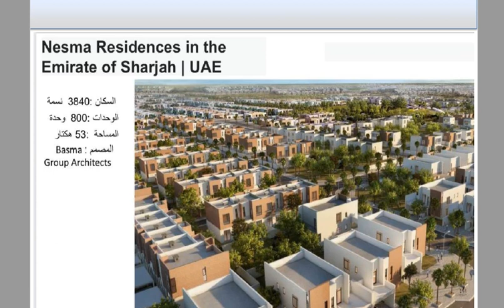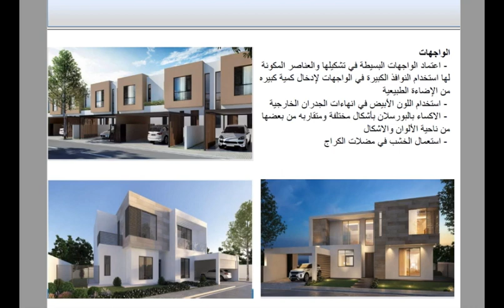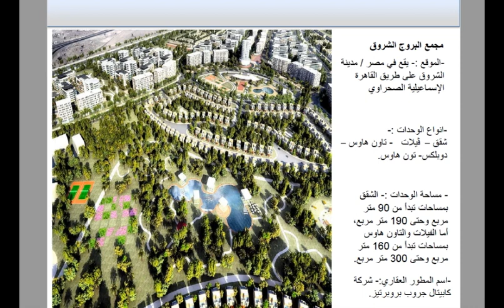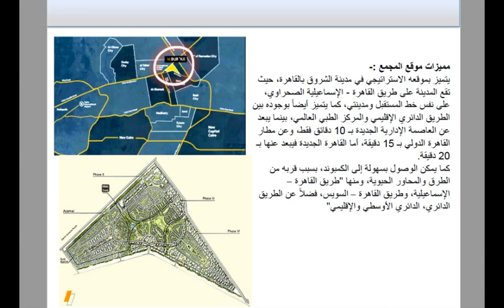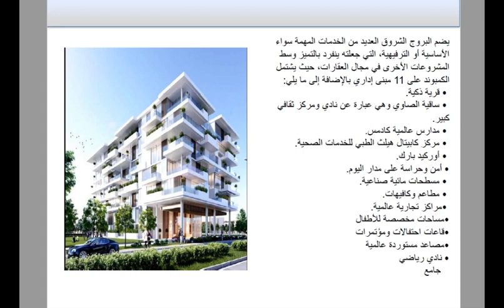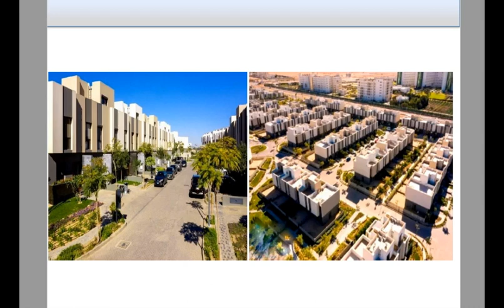المشاريع السكنية.الشارقة.الامارات.كمبوند البروج.في العمارة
التصميم المعماري مميزات الوحدات السكنية :-
تتمتع الوحدات السكنية داخل كمبوند البروج بالعديد من
المميزات التي تجعل منها ملاذا سكنيا لعاشقي التفرد والرقي،
ويعد أبرز تلك المميزات:
• تصميمها المعماري المميز المقتبس من أحدث الطرازات
العالمية للتصميم المعماري.
• مساحاتها المتنوعة والتي تتناسب مع كافة احتياجات
العملاء.
• الخلفيات البانورامية التي تطل عليها من مختلف الجهات،
لما يحيط بها من مساحات خضراء شاسعة.
• كونها أحد أفضل الاستثمارات الموجودة داخل القاهرة
الجديدة، لما تحمله من توقعات كبيرة للزيادة المستمرة